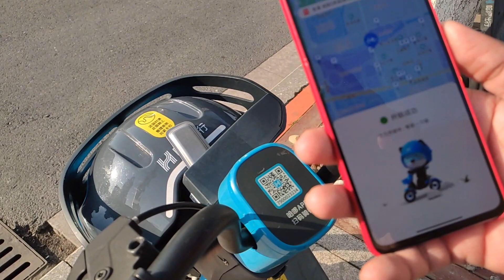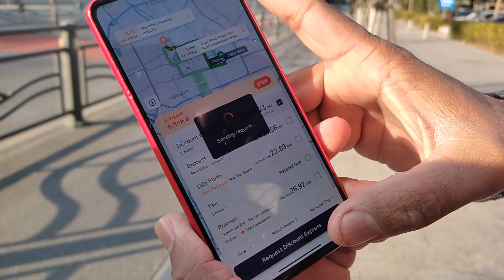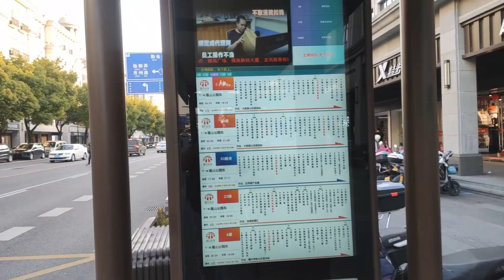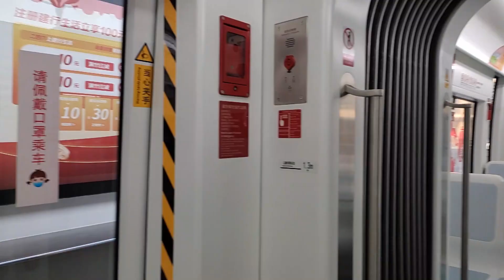Technology in Chinese Public Transport| China Vlog#2| Urdu/Hindi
Hello Guys,
In this Vlog, I have shared my experience about technological development in Chinese Public Transport. Hope you will like it.